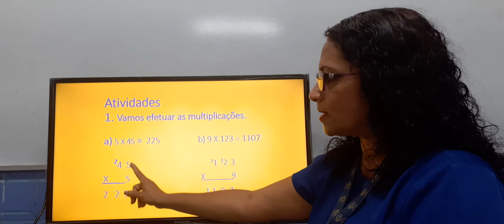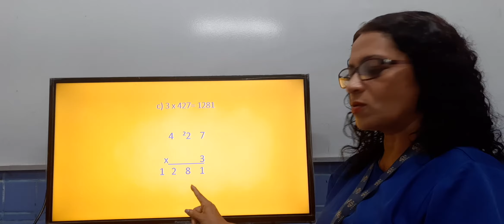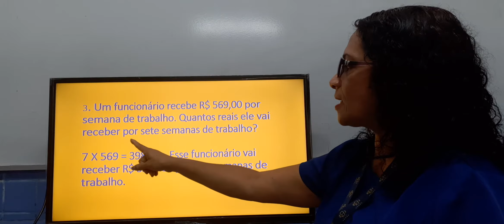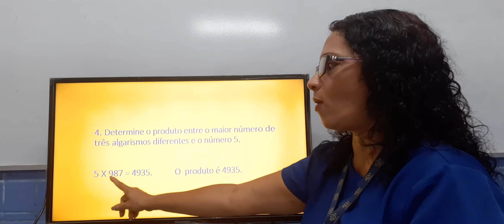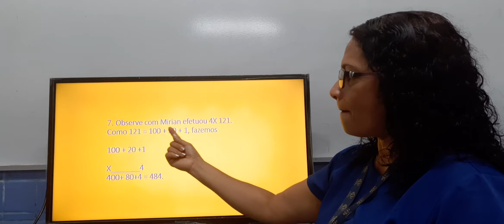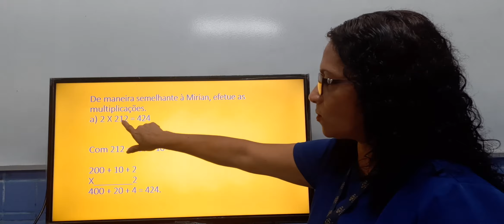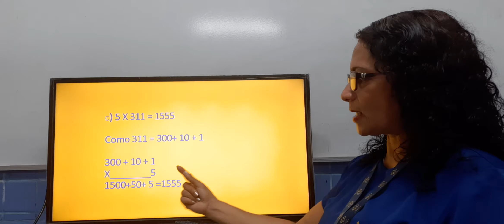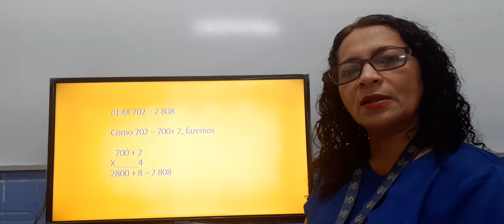MATEMÁTICA - 4º ANO (MULTIPLICAÇÃO COM OS NÚMEROS NATURAIS)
Aula ministrada pela Profª Maria Cléia Gomes .